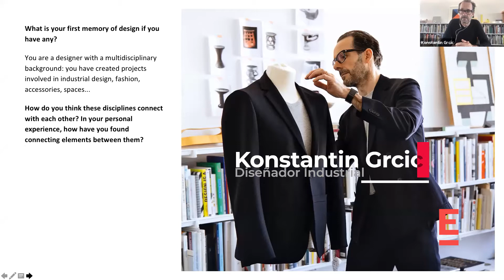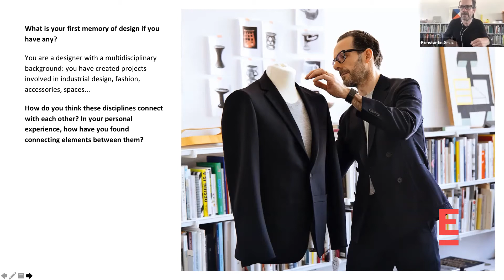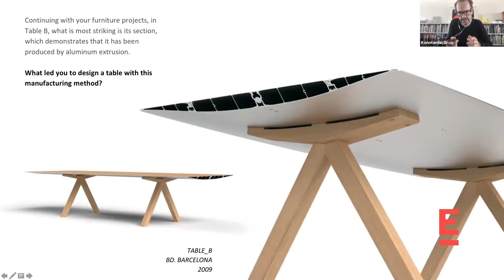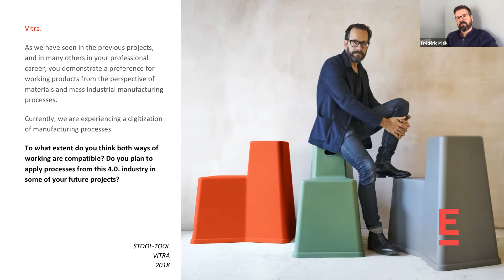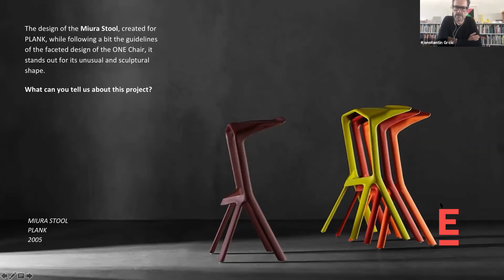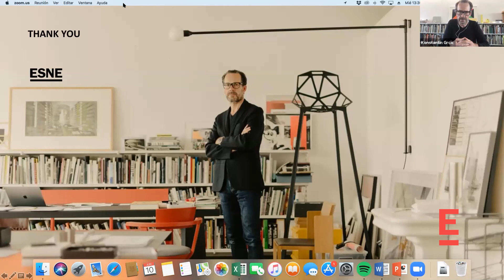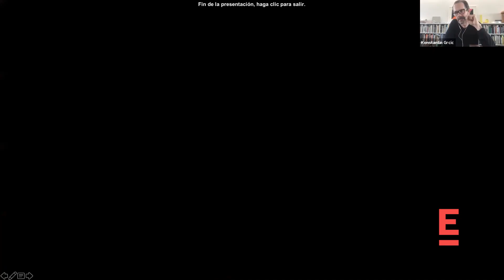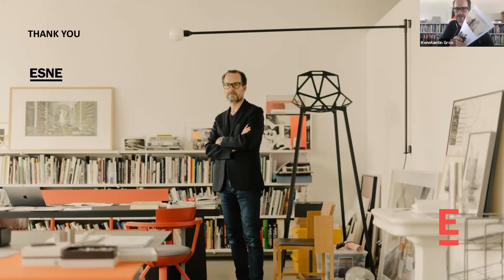Encuentro virtual con Konstantin Grcic | ESNE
Konstantin Grcic es considerado uno de los grandes diseñadores industriales a nivel nacional e internacional con experiencia en todo tipo de campos: productos industriales, moda, complementos, arquitectura, etc.

Cuenta con una gran trayectoria profesional y con proyectos exitosos resultantes de colaboraciones con marcas como Vitra, Hugo Boss, Magis, RADO, Prada, Audi, Smart, Nespresso, Verdeq… entre muchas otras más.

Carmen Martínez Trillo-Figueroa, Directora del Grado en Diseño de Moda, y Frederic Misik, profesor del Grado en Diseño de Producto realizaron un encuentro virtual con Konstantin Grcic sobre sus facetas como diseñador de producto y de moda.

Time line del encuentro:

00:00 Sus inicios en el mundo del diseño.

6:05 Experiencia en el Royal College of Art y comparaciones entre el diseño de
hace 30 años y el diseño actual.

13:00  PROYECTO: Chair One, Magis.

23:09 PROYECTO: Aeance. Impresiones sobre el uso de los materiales en la
moda.

27:25 PROYECTO: Apron, Prada.

34:10 PROYECTO: Rado Ceramica.

42:15 PROYECTO: Stool-tool, Vitra.

45:28 PROYECTO: Mayday, Flos.

52:00 PROYECTO: Miura Stool, Plank.

58:50. ¿Cuánto tiempo del periodo de diseño pasa experimentando con los
materiales?

1:00:33. ¿Cree que los nuevos medios de producción intentan acercar al diseñador de
nuevo a la artesanía, como ocurre por ejemplo con la impresión 3d?

1:03:55. El acceso a la información en la actualidad, cómo abarcarlo y gestionarlo.

1:09:40. ¿Qué tiene en cuenta para refinar los detalles de un proyecto? ¿Cuál cree que
es su importancia respecto al resultado final del proyecto?

1:12:06. La función, la cualidad emocional y la identidad de los productos.